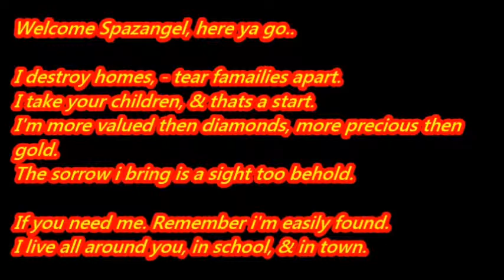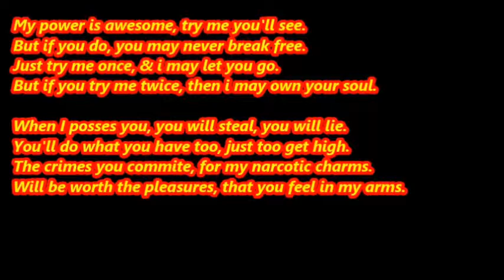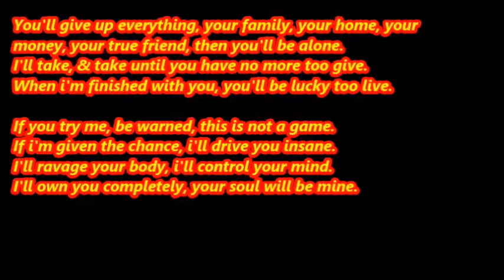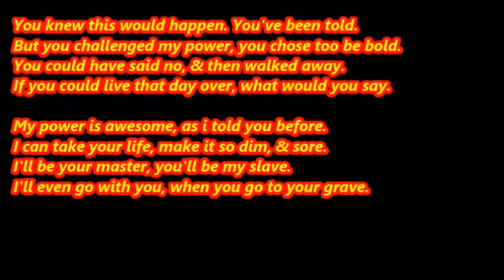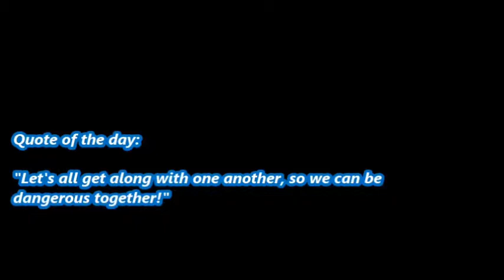STOP USING DRUGS! - EPISODE NO. 51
A bundle of our communities have been following everybody elses sociological behavior by; deciding too try drugs, too feel high, & then they end up needing it too live life, fully. How can we stop our commuters from getting high?